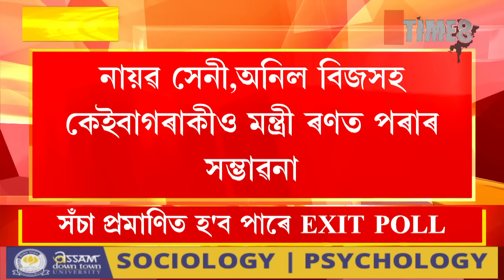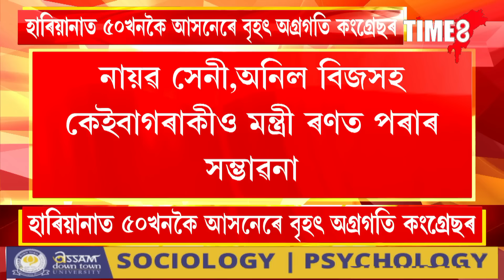বৃহৎ অগ্ৰগতিৰে আগবাঢ়িছে কংগ্ৰেছ,পিছ পৰিছে বিজেপি ।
বৃহৎ অগ্ৰগতিৰে আগবাঢ়িছে কংগ্ৰেছ,পিছ পৰিছে বিজেপি । হাৰিয়ানা আৰু জম্মু-কাশ্মীৰ দুয়োখন ৰাজ্যতে চৰকাৰ গঠন কৰিম বুলি আত্মবিশ্বাসী কংগ্ৰেছ শিৱিৰ ।